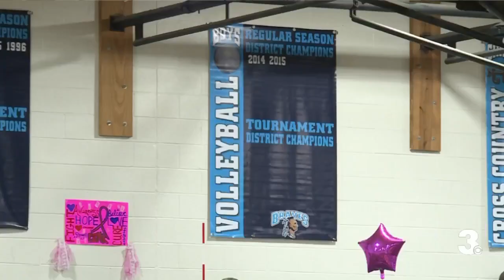Indian River boys volleyball looks to finish the job in 2022